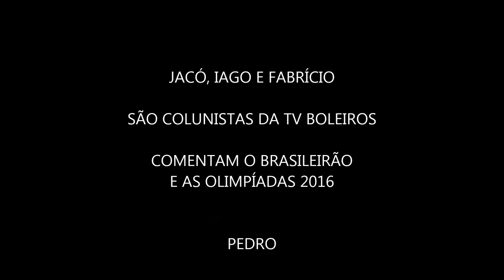OS COLUNISTAS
OS COLUNISTAS DA TV BOLEIROS COMENTAS AS CHANCES DOS TIMES NO BRASILEIRAO 2016 E FALAM DAS CHANCES DO FUTEBOL DO  BRASIL NAS OLIMPÍADAS RIO 2016